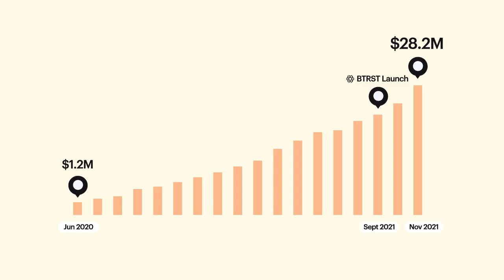Braintrust: The Fastest Growing Web3 Network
We started Braintrust with a simple mission: to give power back to the workers. Now look how far we've come. It's time to build the future of work together.